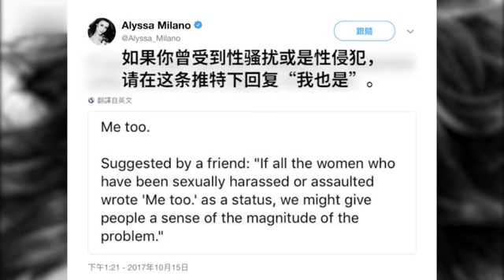2017时代人物：打破沉默的性侵受害者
2017时代人物：打破沉默的性侵受害者